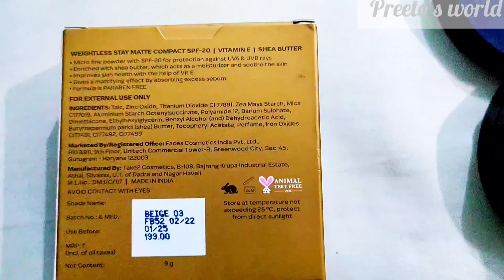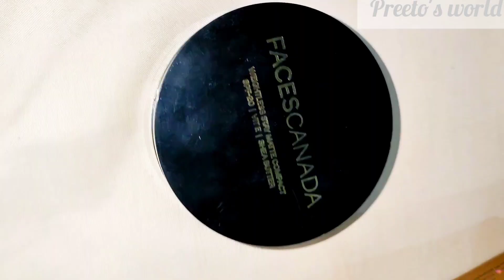Faces Canada weightless stay matte compact SPF 20 review | facescanada compact information all shade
Hello everyone this video is information purpose only.

information given in this video it's my own review it's my own experience with this product.

it made my day fabulous 😊

how to use compact powder | how to use faces Canada compact powder | faces Canada compact all shade review |
all shade review Demo of compact powder.

faces Canada weightless stay matte compact SPF 20 review Demo and chemical composition.

skin tone k hisab se kon sa compact powder use karna chaiye.

स्किन टोन के हिसाब से कैसे खरीदे compact powder.

Shade guide of faces Canada weightless stay matte compact.

right shade of compact powder.

honest review of faces Canada weightless stay matte compact.